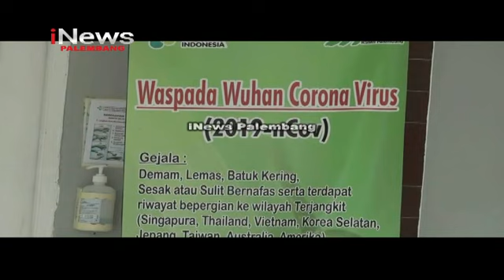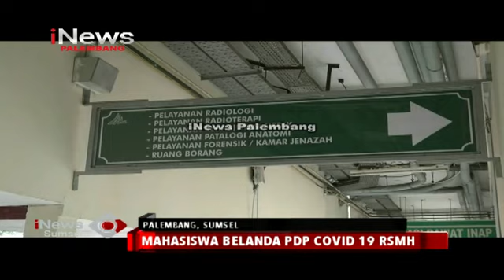MAHASISWA BELANDA PDP COVID 19